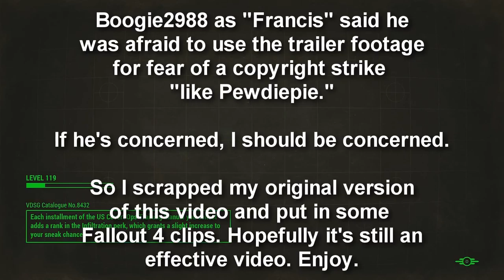Some (Hopefully) Unique Thoughts on Fallout 76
On the plus side, the concepts I present are still there, and I haven't heard them yet in the wide and varied discussion that is happening with Fallout 76. That doesn't mean that they're not out there. If something in this video isn't original, well, it was original to me.

All in all, I'm really looking forward to June 10th and seeing what this game is going to be.